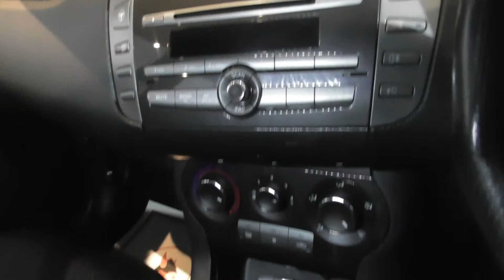SP11 TCX Blue Bravo